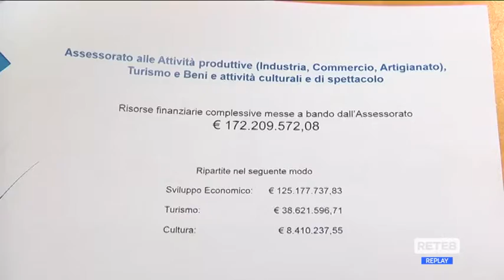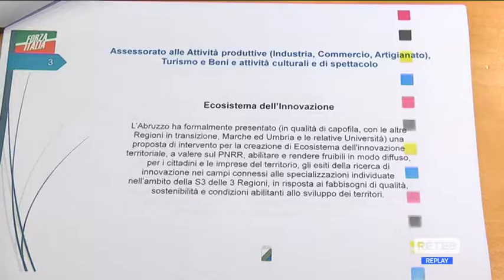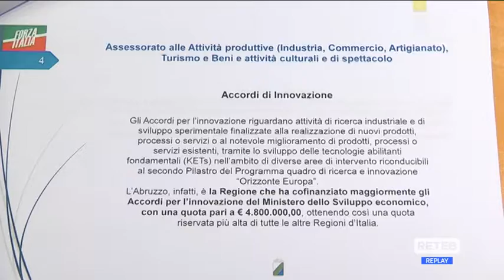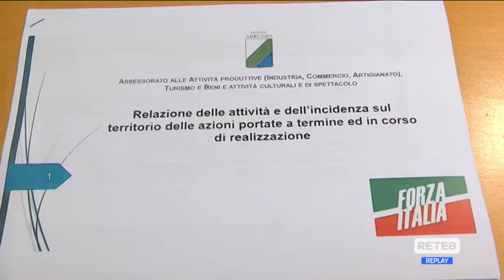Sanità - 172milioni per le imprese colpite dalla pandemia